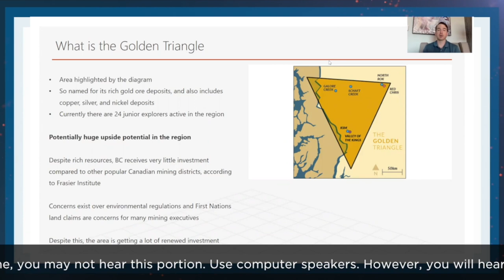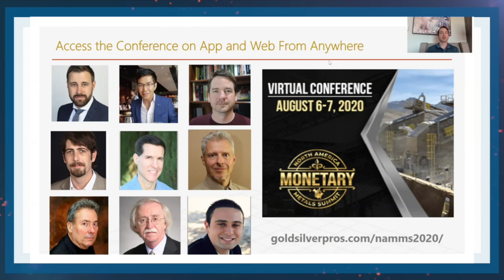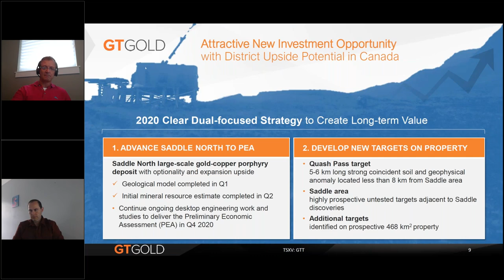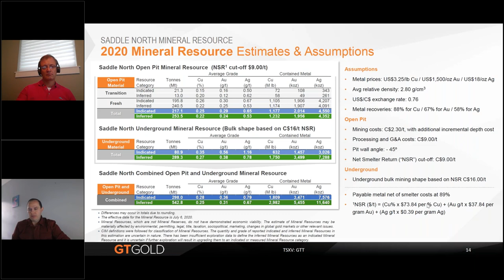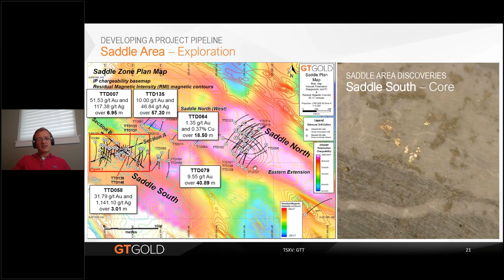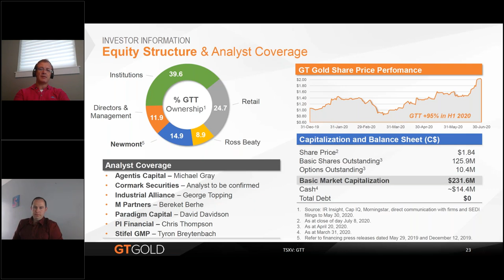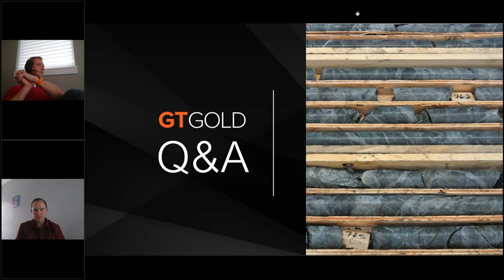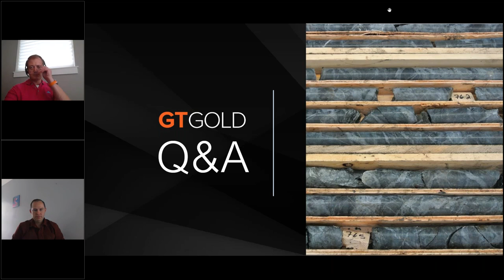GT Gold Corp O&M Town Hall Webinar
Original Air Date: Thursday July 9, 2020

GT Gold is exploring for base and precious metals in British Columbia’s geologically renowned Golden Triangle. The Company made two significant discoveries in 2017 and 2018 at its Saddle property and is following up on several very promising untested exploration targets in the Saddle area.